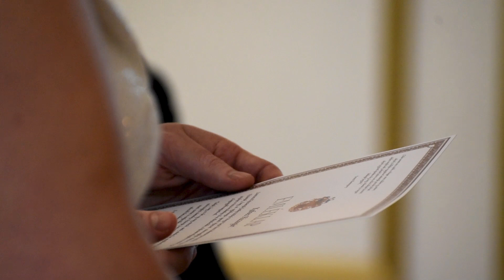Kinga és Ádám wedding highlights | 2020. 10. 10.